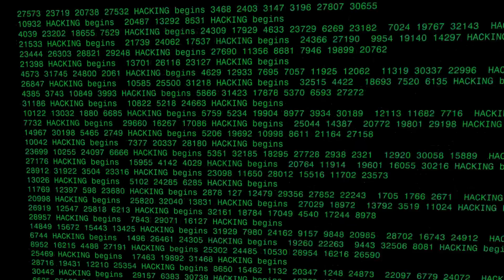Realities of Cybersecurity | Burnouts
Hello everyone. People might tell you hundreds of good things, perks, advantages as to why cybersecurity is a booming IT career, the scope, the money, the status etc. but I say it's not a walk in the park. There are many hardships we face on a regular basis. I am going to make you realize the true face of the infosec industry to make sure you step in in all of your senses.

If you want to learn Bash Scripting and Shell Programming for Automation in Hindi, I have made a course:
Bash for Beginners | Learn Shell Scripting for Automation: